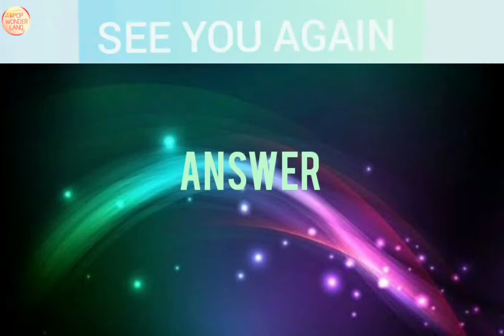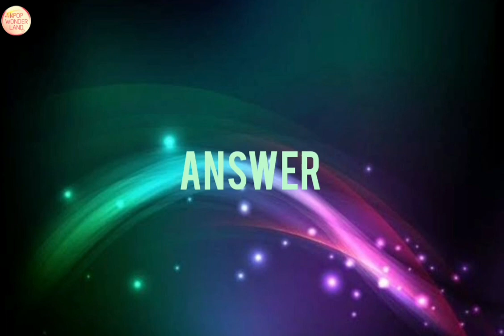Guess MONSTA X songs from rap | very hard